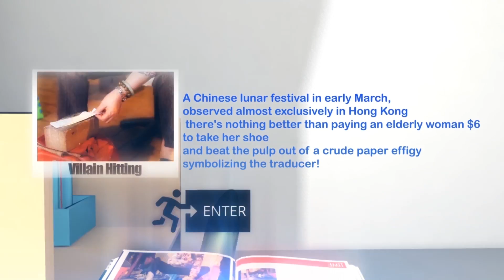IVE LW IT - Villian Hitting 打小人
Villain hitting was selected as the "Best Way to Get It Off Your Chest" in TIME magazine's 2009 "Best of Asia" feature.  It also has been preliminarily included in the list of "intangible cultural heritage" by the Hong Kong Home Affairs Bureau. It would be interesting to utilize the skills of 3D animation production and video to explore a villain hitting journey.

灣仔鵝頸橋底「打小人」這個民間習俗近年吸引不少訪港旅客參觀，《時代》周刊於2009年更將之列為亞洲安慰心靈的最佳事物之一。我們把這個舊有的習俗與新的科技結合，以三維動畫配合真人，演繹了一個地道的故事。